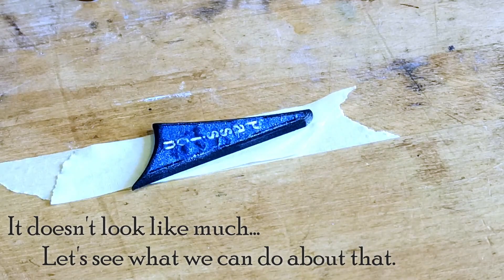GGBO22: Episode Thirteen - Shape, sand, stain and sparkle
My Great Guitar Build Off scratch build entry is approaching the final stages.
Here, I shape the back of the guitar, sand ready for the colour stain and add some metalic flakes to the truss rod cover and headstock logo. I also manage to glue the neck in. Enjoy!